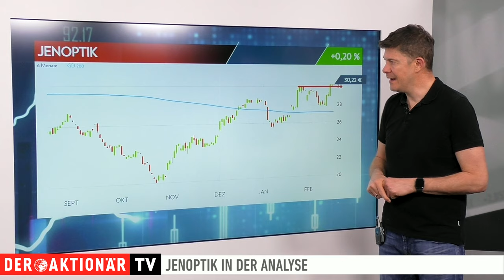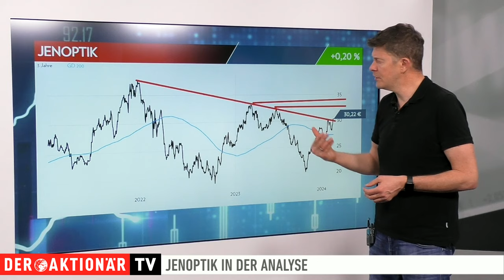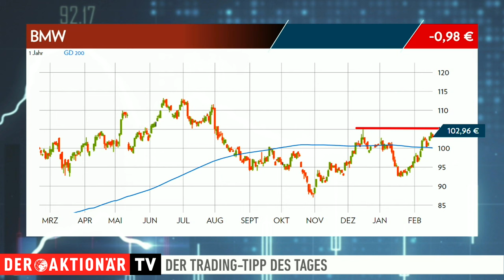Trading-Tipp Jenoptik: Zahlen + Charttechnik = Kauf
Der Trading-Tipp des Tage ist diesmal Jenoptik. Der Technologiekonzern hat vor zwei Wochen Zahlen vorgelegt. Die Aktie hat sich seitdem gut entwickelt und ein neues Kaufsignal generiert. Damit ergibt sich eine spannende Chance.